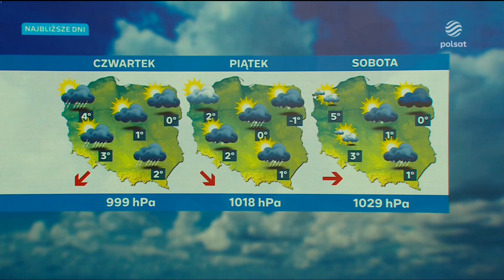Polsat - Pogoda (10.12.2023)